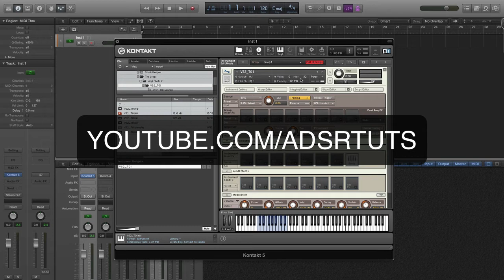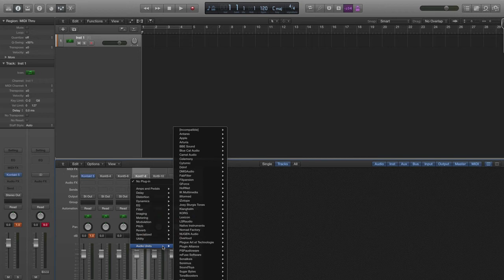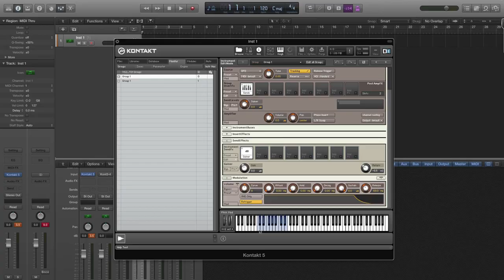Kontakt tutorials - Route a Group To An Aux Channel Using The Gainer Module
Send Effects can route their output to Aux Channels instead of back into the Instrument. But with the Gainer Module, you can send the signal from the Group directly to an Aux Channel.

In today's video tutorial I'll show you to Route a Group To An Aux Channel Using the Gainer Module.